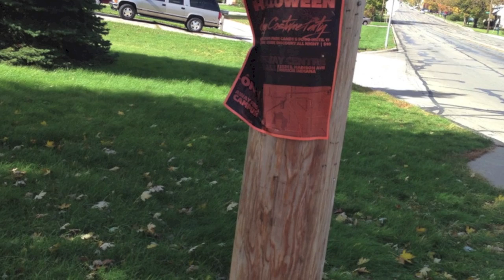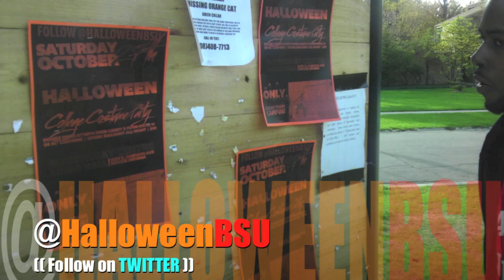Oct.27th Muncie *RadioCommercial*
COMMERCIAL for the ( @HalloweenBSU ) party Saturday, October 27th, 2012!